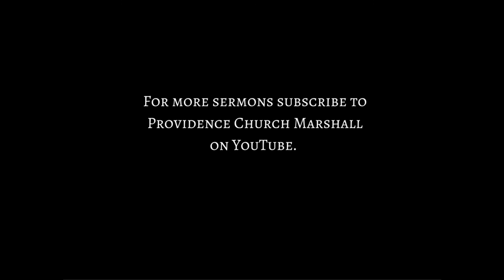Part 5: The Distinguishing Mercy of Divine Election